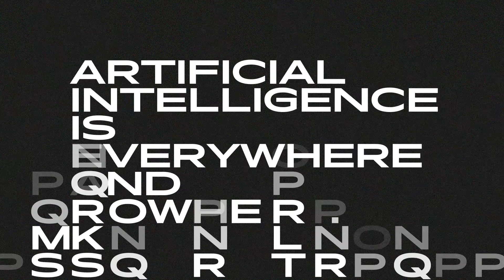AI: More than Human | National Museums Liverpool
Explore the fascinating world of Artificial Intelligence in this blockbuster exhibition at World Museum. From its extraordinary ancient roots to the thrilling vision of the future, this interactive exhibition - with immersive artworks and cutting-edge research projects - is an unprecedented survey of the relationship between humans and technology.